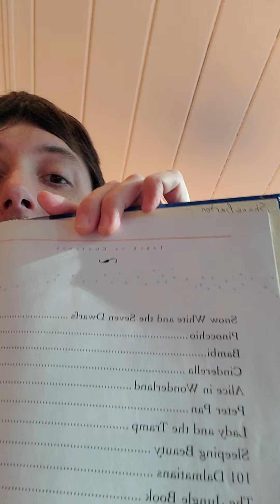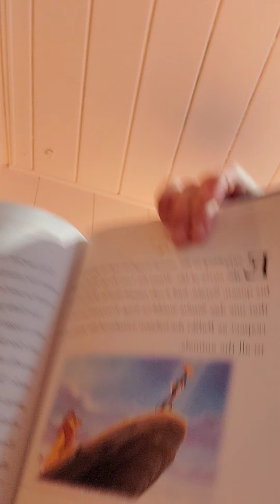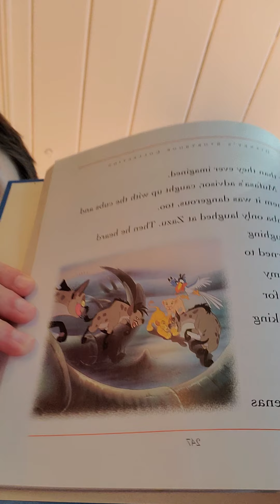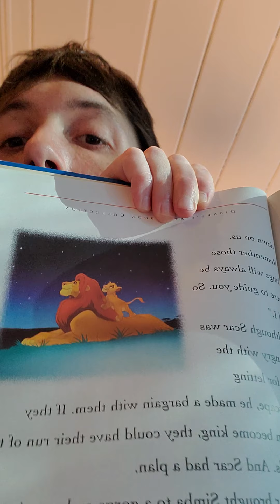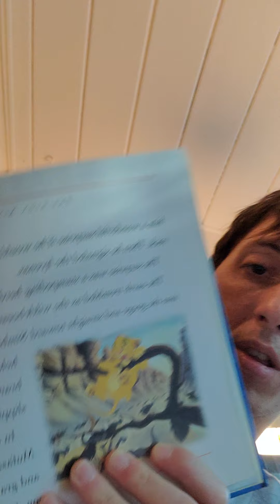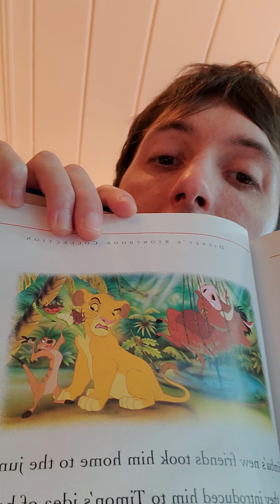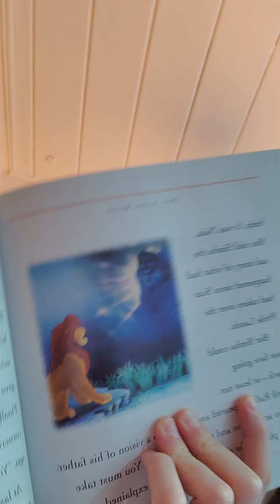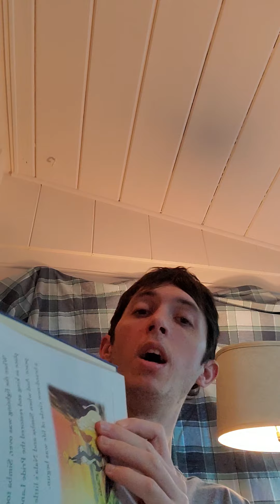Today's story "The Lion King" hope you all enjoy and thank you.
Today I am reading the story to my top favorite Disney movie of all time. Disney's The Lion King.